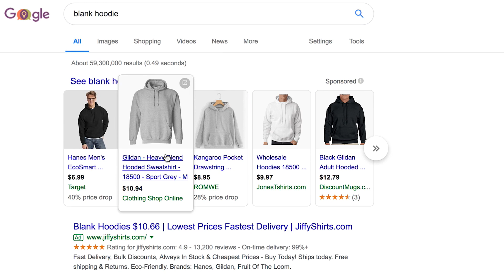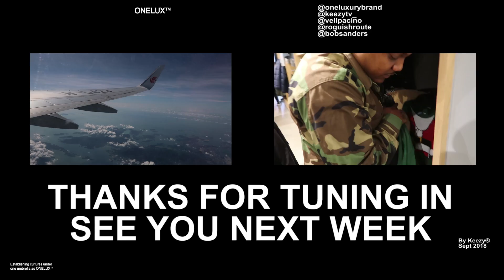OVERSIZED HOODIE MEN STREETWEAR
Quickly made this video because like I mentioned I’m trying to switch up my worddrobe a bit.  Trying new things and oversized hoodies is a good option to go without having to spend a lot of extra money

SONG FROM YOUTUBE
FREE Playboi Carti Type Beat Used To Be (Prod.By Dee B)

Listen ad-free with YouTube Premium
Song
Fun Old Days
Artist
YvngMario
Licensed to YouTube by
Stem Disintermedia Inc (on behalf of YvngMario)

free non-profit use must give credit. if credit is not given your song will be removed.

COPY RIGHT FOR MUSIC ONLINE

Criticism
News reporting
Teaching
Scholarship Research